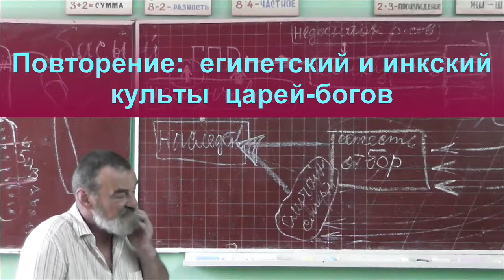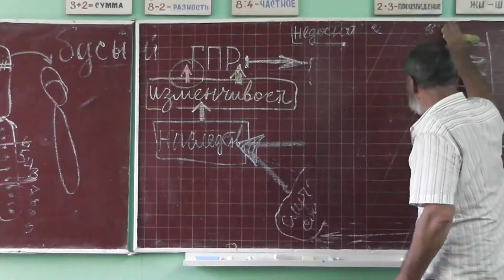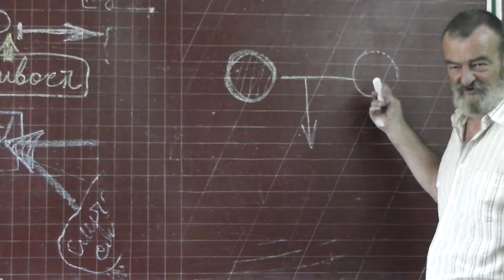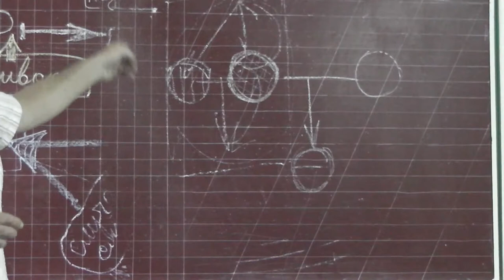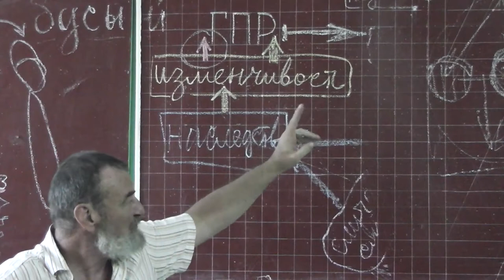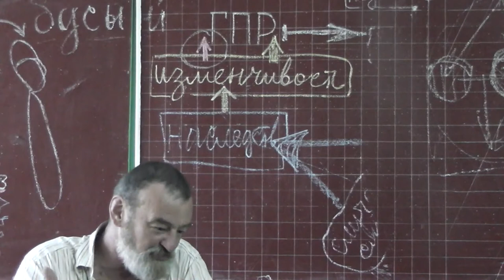118 Повторение: египетский и инкский культы царей-богов